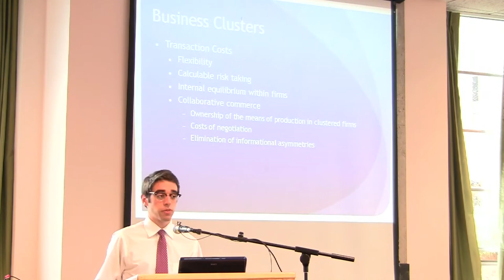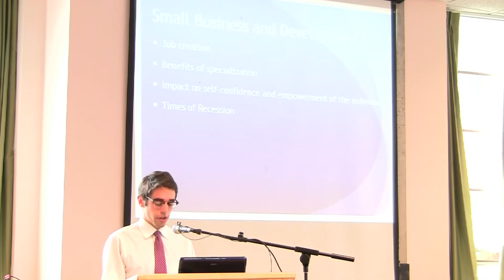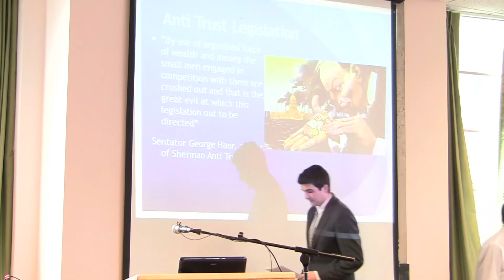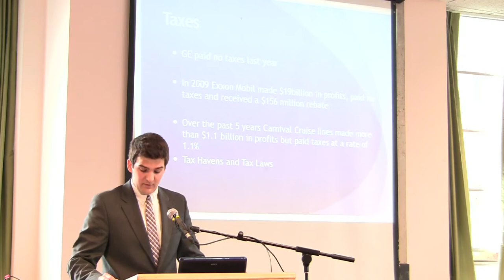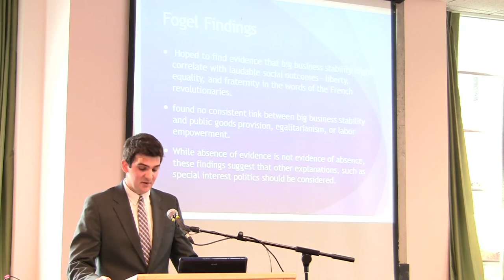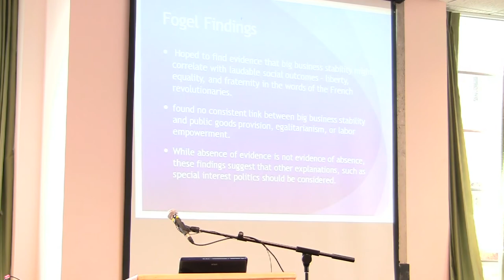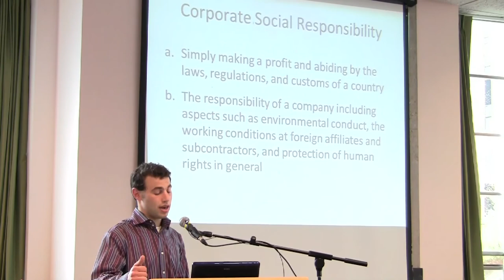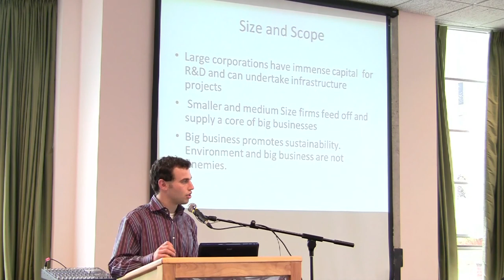UMass Amherst Economics Undergraduate Debate 2011, Part II